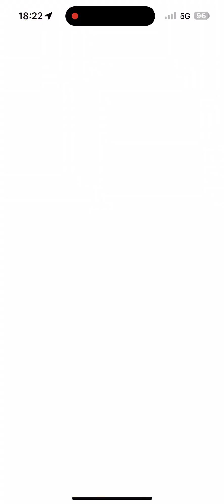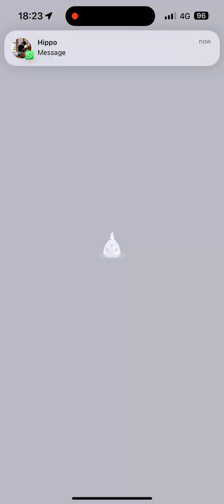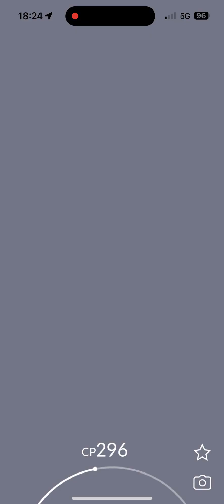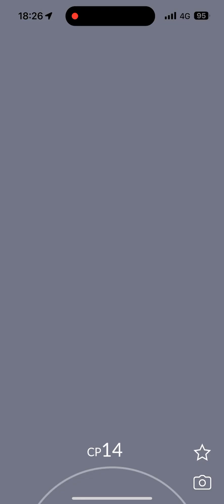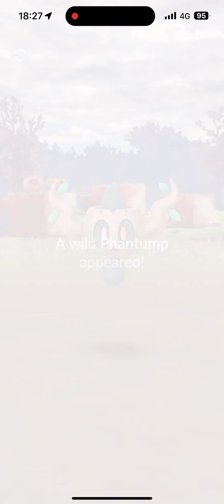Spotlight Hour - Phantump and 2x catch XP